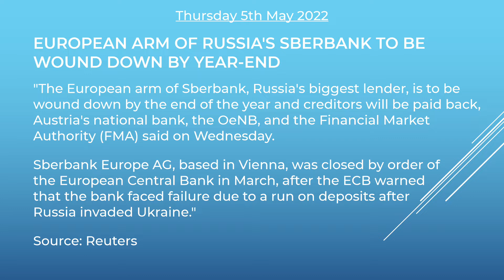The Skadi Sammendrag | Thu 05 May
Headline 1: Bank of America to pay $10 mln for illegal, out-of-state garnishments

Headline 2: European arm of Russia's Sberbank to be wound down by year-end

Headline 3: Archegos’ Former Risk Director Settles SEC Claims

Headline 4: U.S. senators introduce bill to help FTC return money to scam victims

Headline 5: California Gov. Newsom Issues Executive Order for Crypto Business Rules